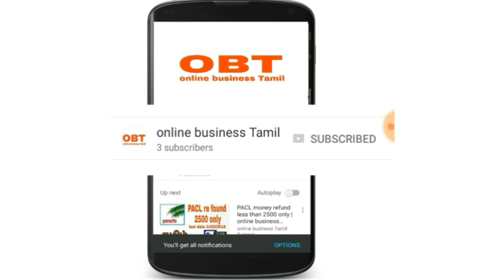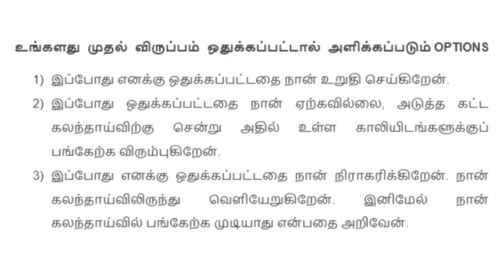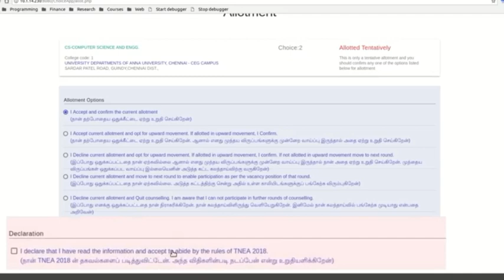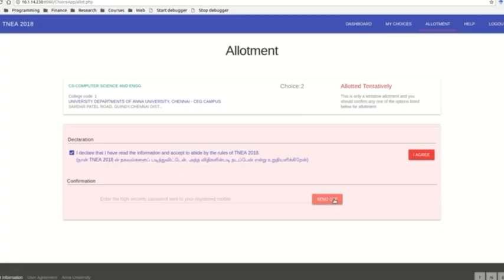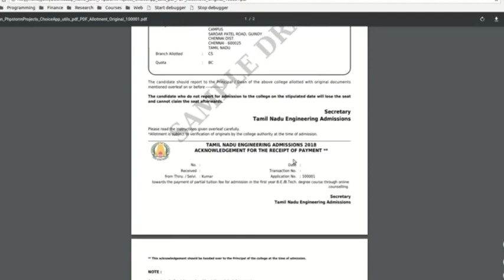Anna university online engineering counseling 2018 tentative allotment order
Anna university online counselling 2018 Final tentative allotment order download